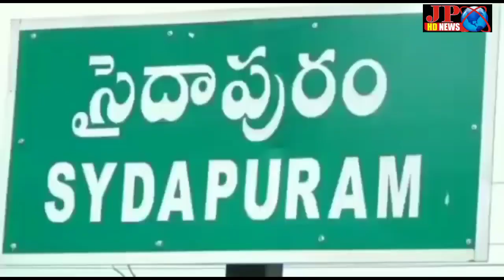JP NEWS ( సైదాపురం గ్రామాభివృద్ధి కి చర్యల పై మొదటి సమావేశం-సర్పంచ్ వెందోటి శారద )